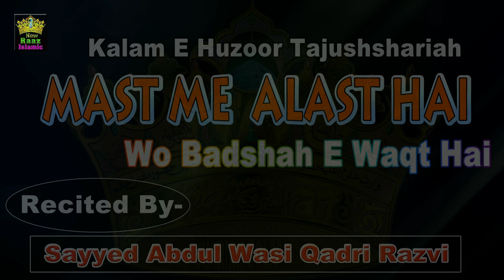Kalam E Huzoor Tajushshariah Mast Me Alast Hai Wo Badshah E Waqt Hai | Syed Abdul Wasi Qadri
yKalam E Huzoor Tajushshariah Mast Me Alast Hai Wo Badshah E Waqt Hai | Syed Abdul Wasi Qadri
Mast Me Alast Hai Wo Badshah E Waqt Hai
Mast Me Alast Hai Wo Badshah E Waqt Hai zohaib ashrafi
Mast Me Alast Hai Wo Badshah E Waqt Hai sabir raza azhari
Mast Me Alast Hai Wo Badshah E Waqt Hai owais raza qadri
Mast Me Alast Hai Wo Badshah E Waqt Hai lyrics
Mast Me Alast Hai Wo Badshah E Waqt Hai whatsapp status
Mast Me Alast Hai Wo Badshah E Waqt Hai qawwali
Mast Me Alast Hai Wo Badshah E Waqt Hai ringtone